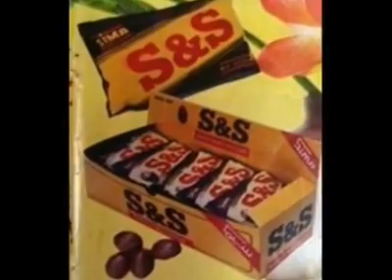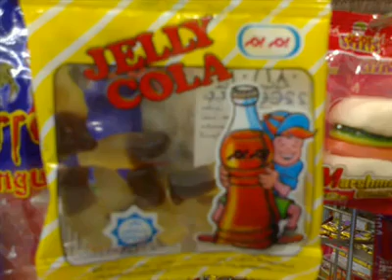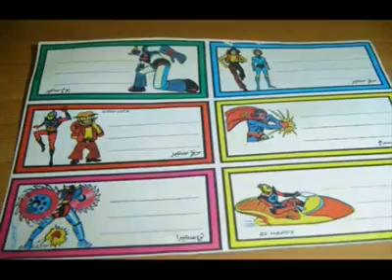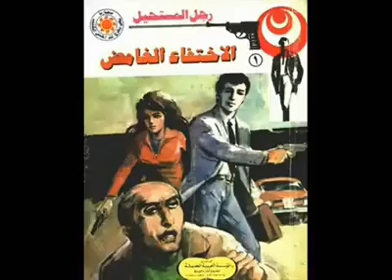احلى ايام... عيش الذكريات